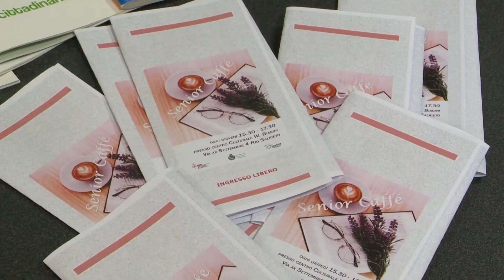Auser Rio Saliceto festeggia il compleanno dell'associazione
Auser festeggia il trentennale della sua fondazione a Reggio Emilia e i 23 anni dalla nascita del centro di Rio Saliceto con una iniziativa basata su cultura, socializzazione e solidarietà. L’evento si è aperto con una tappa della rassegna Auser Più vita agli anni che ha offerto un tour guidato del paese di Rio Saliceto, attraverso luoghi di importanza storica come il Municipio, l’acetaia comunale e il museo Wildmer Biagini, che oggi ospita anche gli uffici Auser. Il pomeriggio ha, dunque, lasciato spazio alla commedia dialettale Personaggi rosa per una storia gialla, di e con Antonio Guidetti e volontari-attori Auser, al termine della quale è stata offerta un’apericena.
L’iniziativa ha avuto come scopo anche quello di sostenere la sede Auser di Rio Saliceto nell’acquisto di due nuovi automezzi a beneficio dell’accompagnamento sociale rivolto a persone fragili.

Servizio di Lucia Cuccurese. Riprese di Massimo Manini.